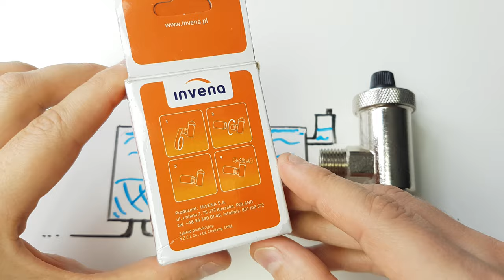Jak działa Odpowietrznik Automatyczny do grzejnika instalacji centralnego ogrzewania C.O.? Poradnik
Zobacz, jak działa odpowietrznik automatyczny, który samodzielnie odpowietrza grzejnik, gdy jest taka potrzeba.
Taki odpowietrznik jest kilkukrotnie droższy od zwykłego odpowietrznika manualnego, ale jest znacznie bardziej wygodny dla użytkownika.
Pomiędzy grzejnikiem i odpowietrznikiem można zainstalować zawór odcinający lub kulowy, by w razie potrzeby można było odłączyć odpowietrznik automatyczny, bez wyłączania grzejnika, gdyby była taka potrzeba.

👊 Pozdrawiam